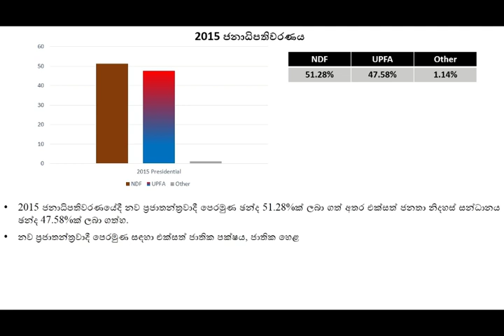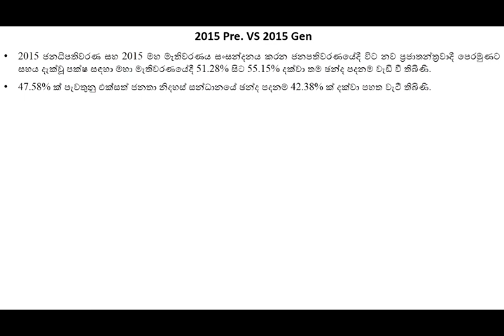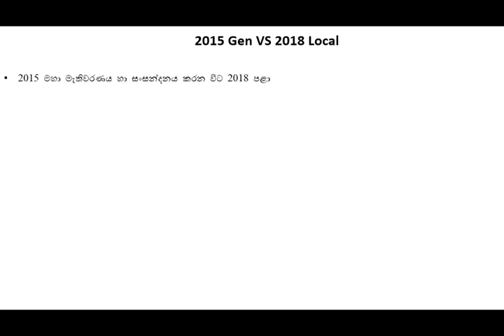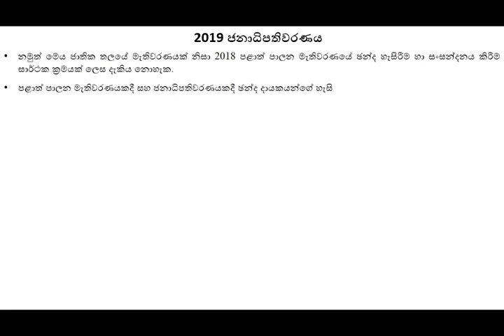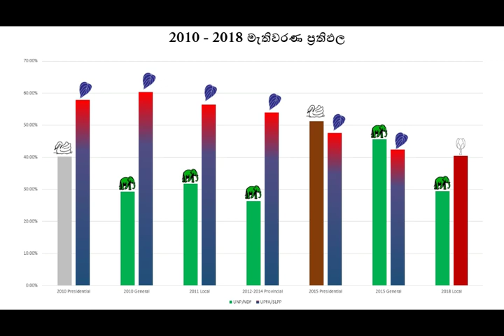Latest Election Analysis | 2010 - 2018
Sri Lankan Election History
Presidential Election, General Election, Provincial Election, Local Authority Election Result analysis from 2010 to 2018